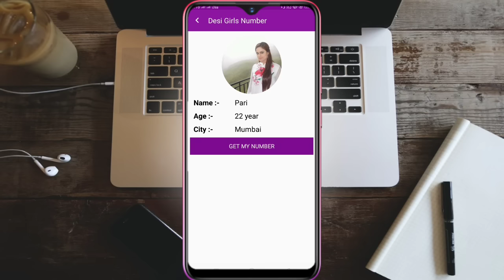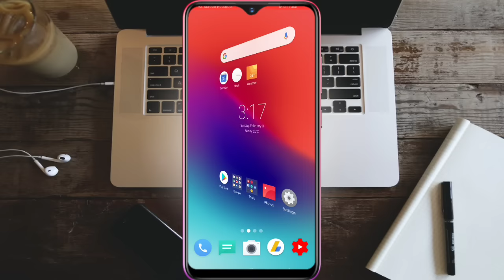Girls Whatsapp Number List 2023 / Online Girlfriend Kaise Banaye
Girls mobile number list 2019 // Ladkiyon ke numbers milenge yaha puri raat hogi aapki baat